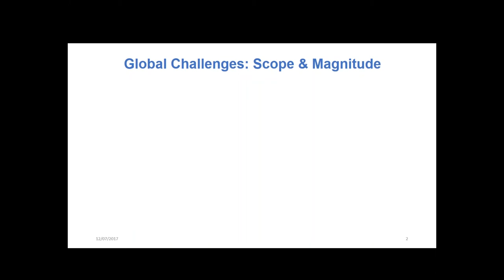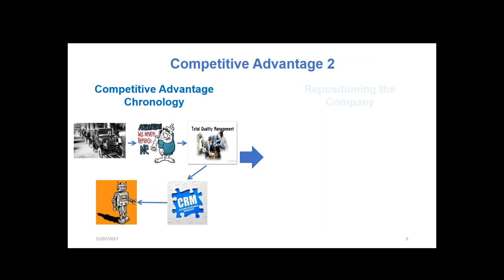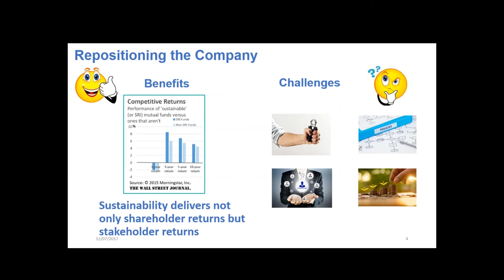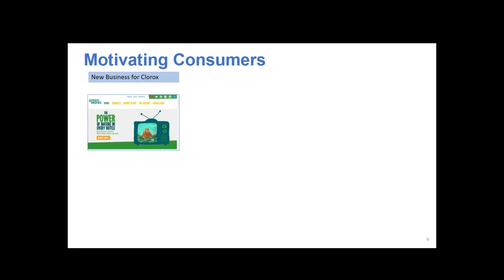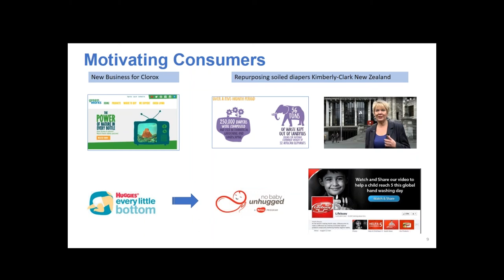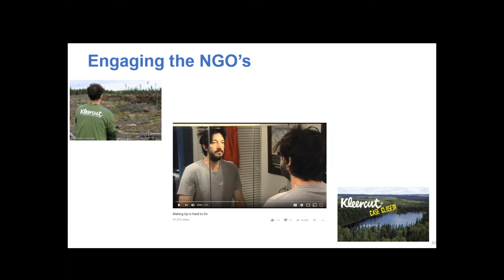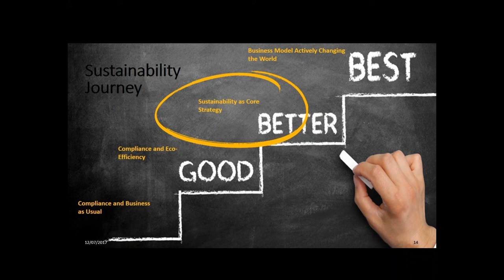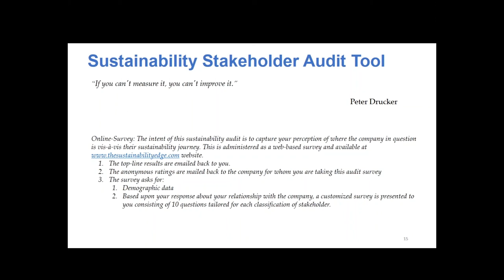APICs Extra Live: Drive Top-Line Growth with Triple-Bottom-Line Thinking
Suhas Apte and Jag Sheth share information on how to embed sustainability into a company's DNA.